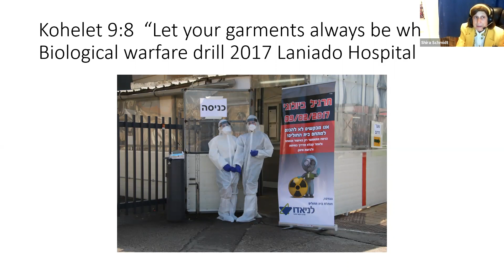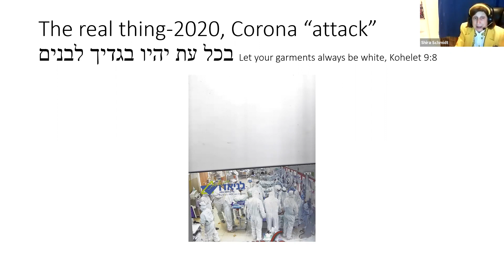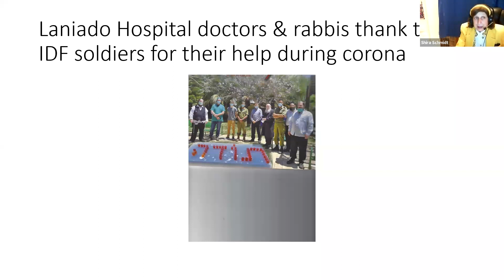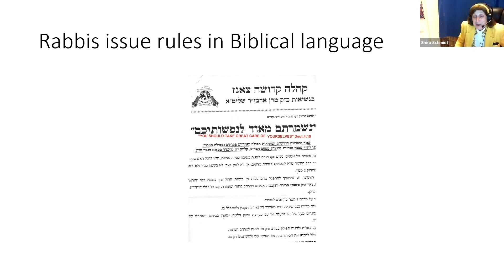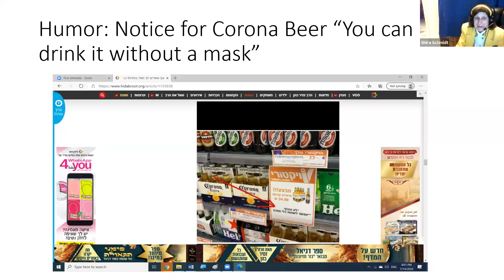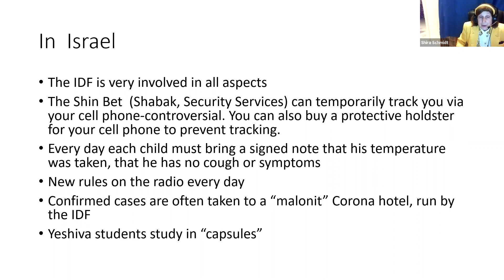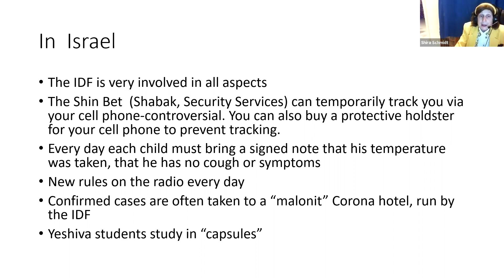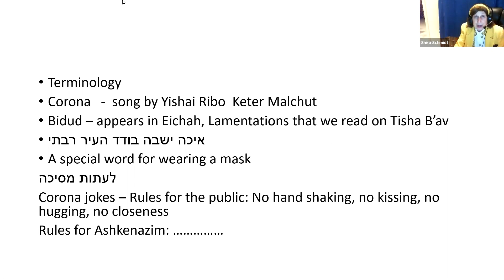How do you say Corona in Hebrew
How we coped in my corner of Israel.
By Shira Leibowitz Schmidt